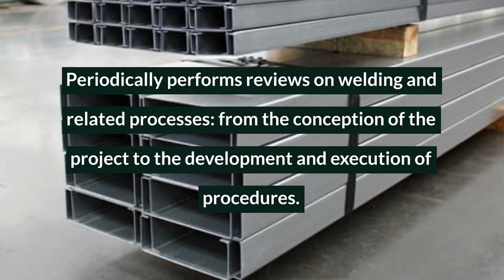What does the CWB CSA W47 1 certification on structural welding consist of?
In this video you will see about:

- The Canadian Welding Bureau (CWB)
- CWB CSA W47.1 Steel Fusion Welding Company Certification

Enter right now in the following link and visit our